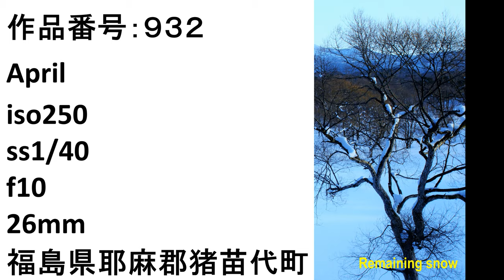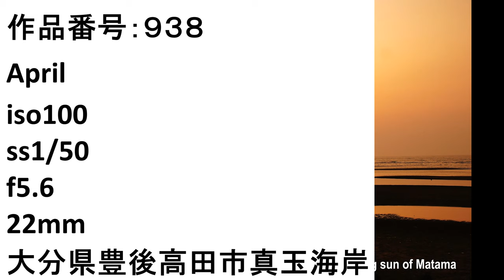Welcome to 隆庵 癒しの情景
全国をキャンピングカーで廻った時に撮影した風景写真